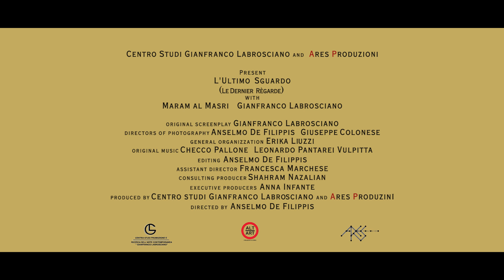L'ultimo sguardo trailer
Centro Studi Gianfranco Labrosciano and  Ares Produzioni

 Present
L'Ultimo  Sguardo
(Le Dernier  Règarde)
with
Maram al Masri    Gianfranco Labrosciano

original screenplay Gianfranco Labrosciano
directors of photography Anselmo De Filippis   Giuseppe Colonese
general organizzation Erika Liuzzi
original music Checco Pallone   Leonardo Pantarei Vulpitta
editing Anselmo De Filippis
assistant director Francesca Marchese
consulting producer Shahram Nazalian
executive producers Anna Infante
produced by Centro studi Gianfranco Labrosciano and Ares Produzini
directed by Anselmo De Filippis